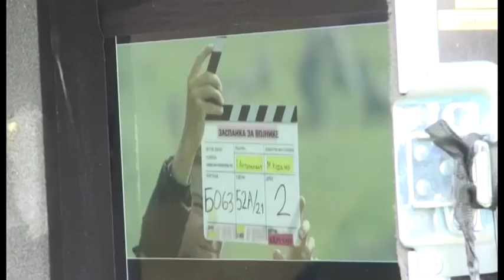SA SNIMANJA "ZASPANKE ZA VOJNIKE"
Snimanje filma Zaspanka za vojnike u režiji Predraga Antonijevića, a po scenariju Nataše Drakulić, zasnovanom na čuvenoj prozi Stevana Jakovljevića, počeloje početkom septembra u Beloj Crkvi. U medjuvremenu snimani su kadrovi u Šušari, a ekipa se trenutno nalazi u Straži pored Vršca.

N Daniejla Korać

S Igor Vojinovic

Sinhroni Ivan Djordjević i Marko Vasiljević i glumci